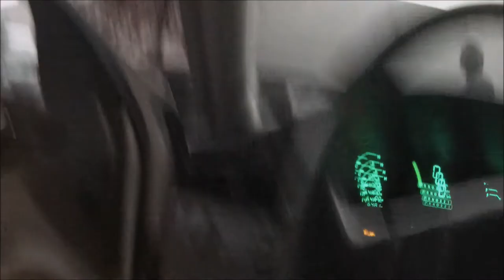How to frighten kids with loud horn